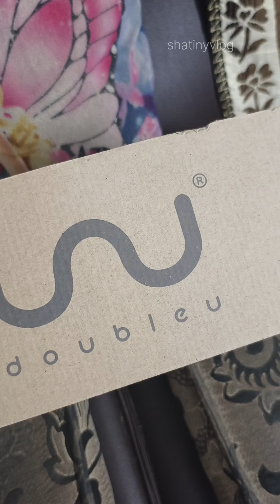Leg pain what treatment do|எனக்கு காலில் என்னாச்சி என்ன எடுக்கிறேன்|main vlog|sliper purchase